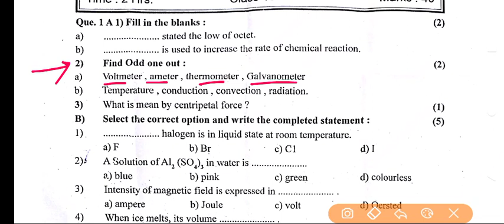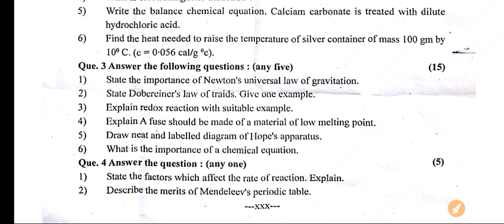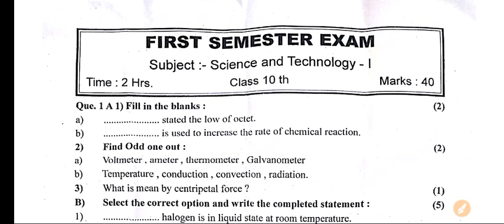प्रथम सत्रांत परीक्षा | इ.१०वी | Science one | 10th standard | First term exam